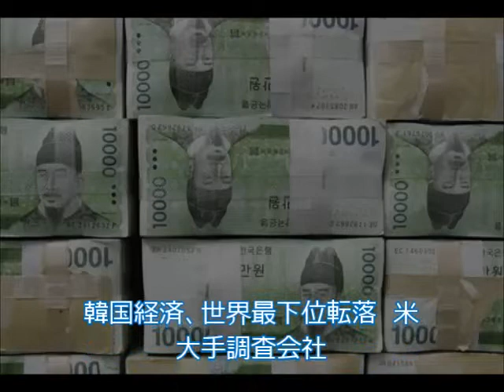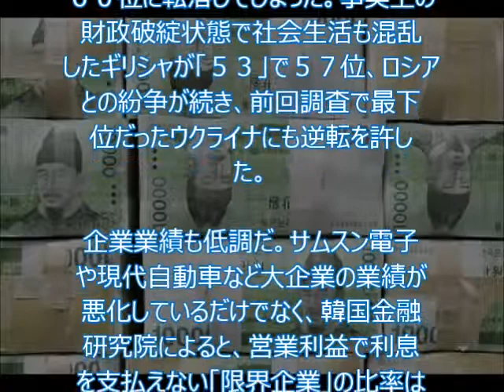【韓国経済崩壊】韓国経済、世界60ヶ国で最下位に転落!!